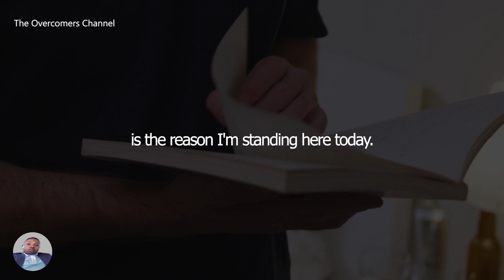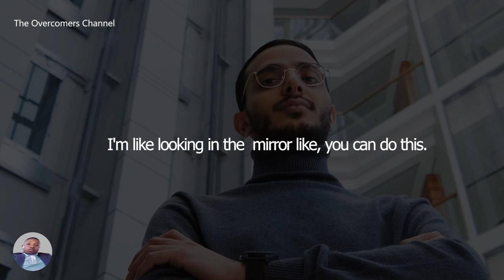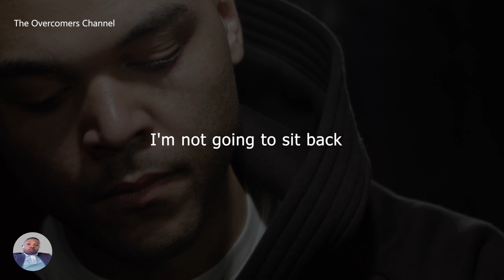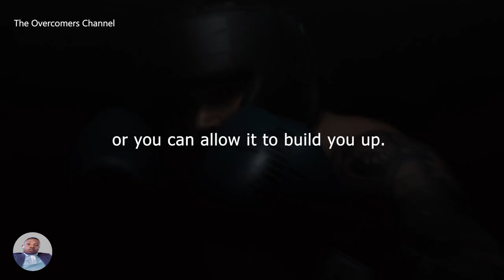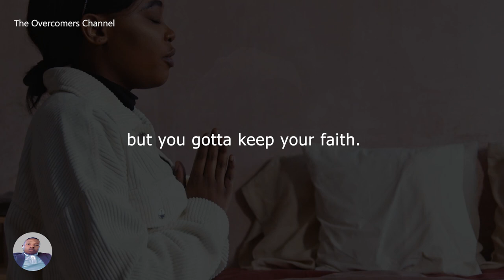CONTROL YOUR EMOTIONS - Motivational Speech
The ability to experience and express emotions is more important than you might realize.
As the felt response to a given situation, emotions play a key part in your reactions.

When you’re in tune with them, you have access to important knowledge that helps with:

1. decision-making
2. relationship success
3. day-to-day interactions
4. self-care

While emotions can have a helpful role in your daily life, they can take a toll on your emotional health and interpersonal relationships when they start to feel out of control.